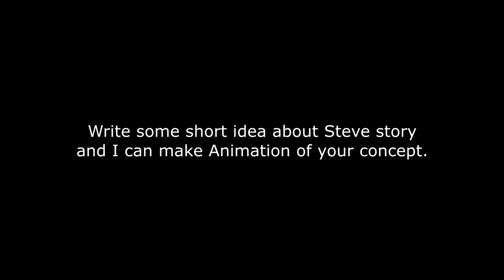Diamonds - Steve's Shorts Minecraft Animation - 4K quality recommended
💥Description: Steve found some rare ores. Irom, gold and even more. Explore the cave with him in this Animation.

✅ Mr.KingJohn Animations